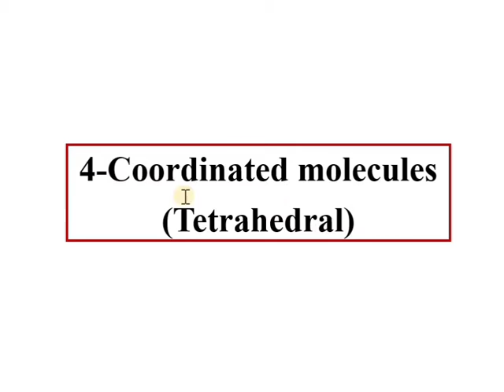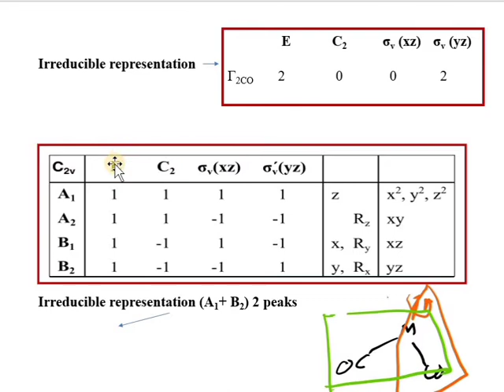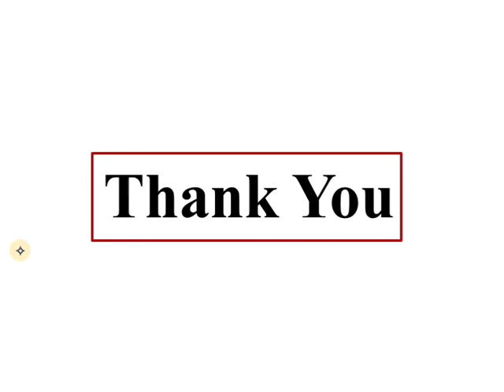Metal Pi Complexes, Metal Carbonyls, Part 6d, Vibrational / IR Spectra Tetrahedral Complex, CSIR NET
This video lecture describes about the number of IR peaks or bands in the dicarbonyl, tricarbonyl and tetracarbonyl  tetrahedral complexes. This will be helpful to the B Sc and M Sc students and various competitive exams.